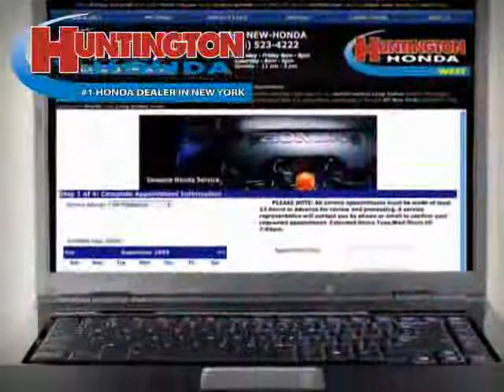used Honda Civic Long Island 2001 located in NY at Huntington Honda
This used Honda Civic Long Island 2001 is located in NY and is offered by Huntington Honda and can be compared to any used Honda Civic :